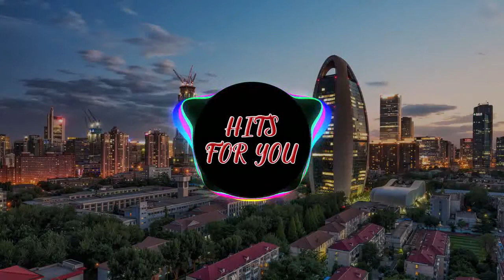The Best music 2021 So High Gaming Music - HFY